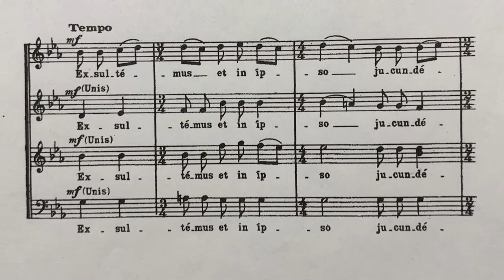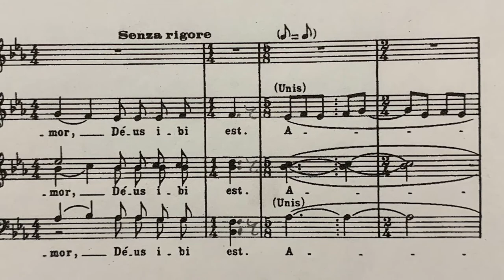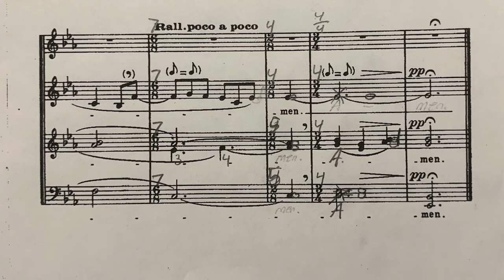Ubi Caritas (Maurice Duruflé)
SATB; a cappella; 16 voices
Kirsten: soprano, alto
Mike: tenor, bass